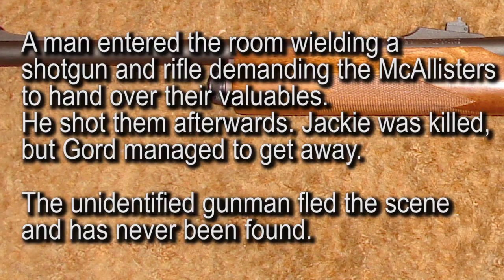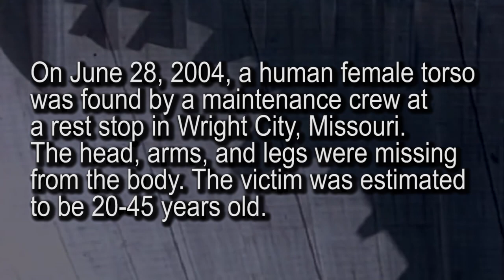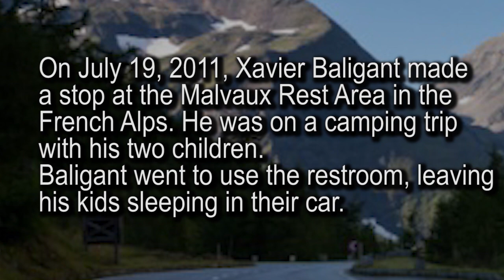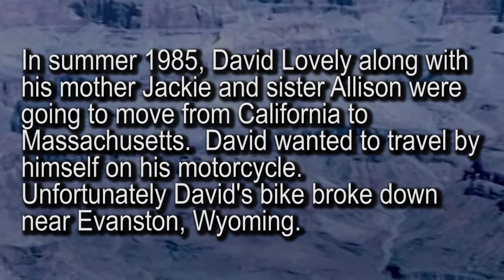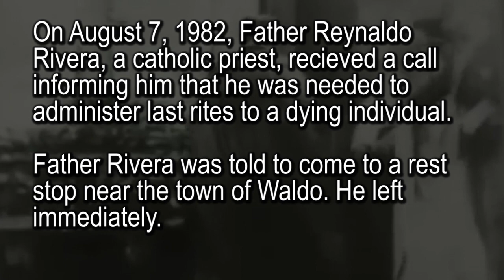10 Creepy Rest Stop Mysteries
Top 10 Creepy Rest Stop / Road Trip Mysteries

Here we countdown some of the creepiest mysteries that have taken place at rest stops and during road trips.  A large amount of these mysteries remain unsolved to this day.

When you're out on a road trip, watch out!